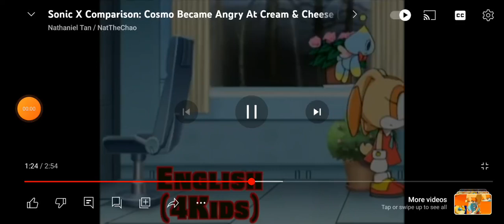Abby Cadabby catch new episodes